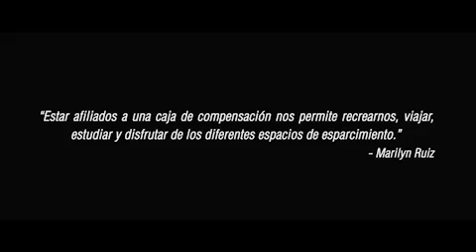Salud y Recreación para todos